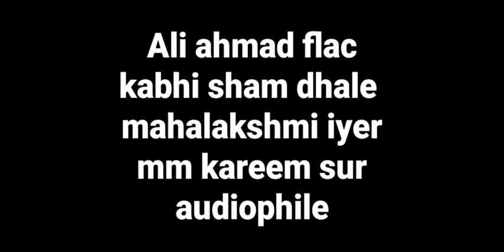kabhi sham dhale by mahalakshmi iyer (sur) hq 5.1 lossless bollywood hindi flac song